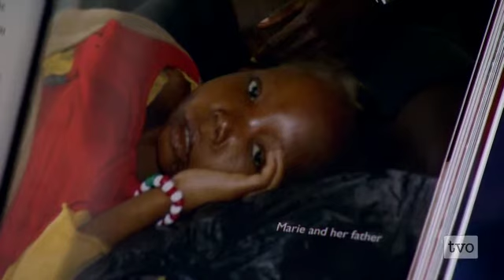Kathleen Martin:Peace, Love and Injustice in Sierra Leone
Liberia's former president Charles Taylor's recent conviction for crimes against humanity in Sierra Leone brings an end to a dark chapter in the country's history. Journalist and author Kathleen Martin spent time in Sierra Leone before writing her book "Kamakwie." She joins Steve Paikin to look at the effects of Taylor's crimes on the people of the African nation.